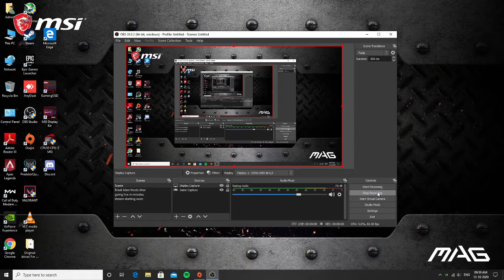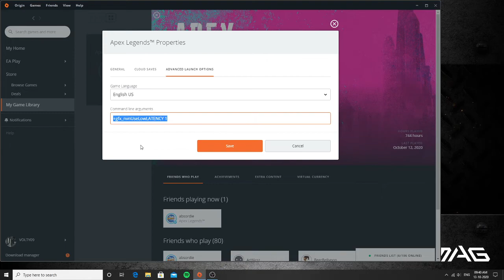How to enable Nvdia Reflex / low latency mode in Apex Legends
COMMAND   +gfx_nvnUseLowLatency 1